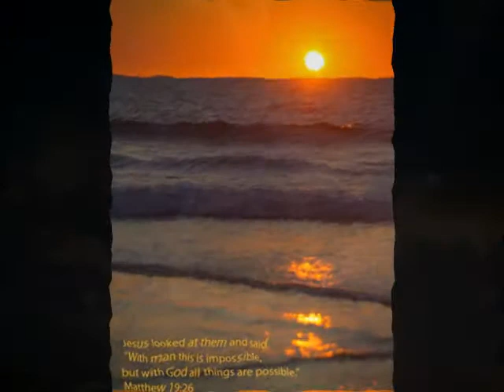Palabras De Dios En Audio Mateo 01